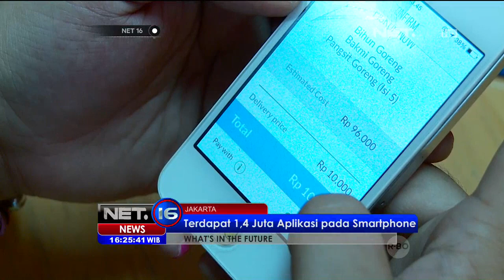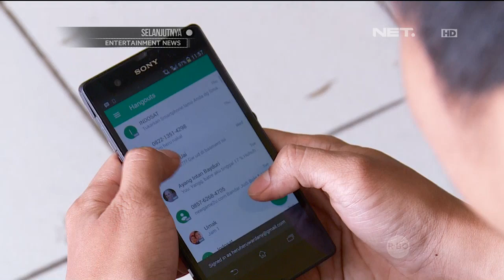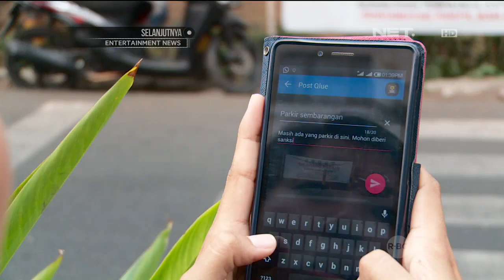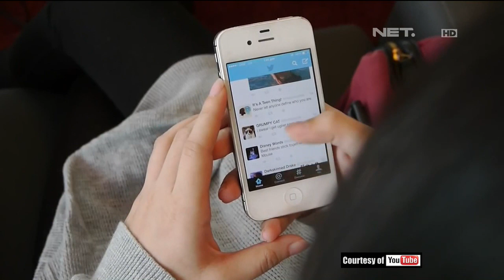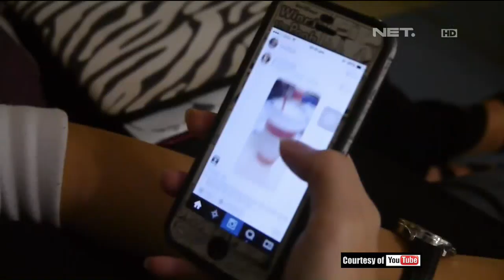What's In The Future - Aplikasi Smartphone - NET16